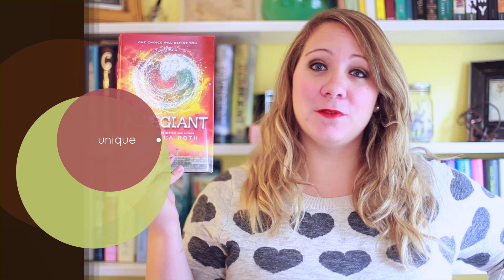Catching Fire Movie Review